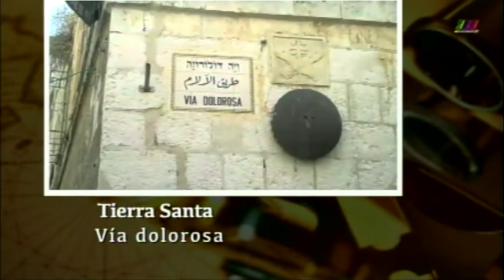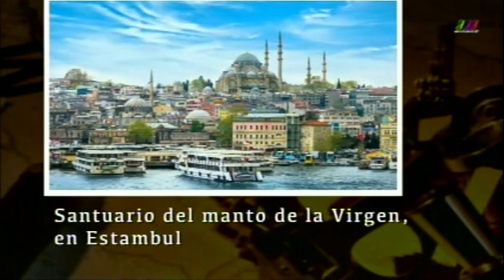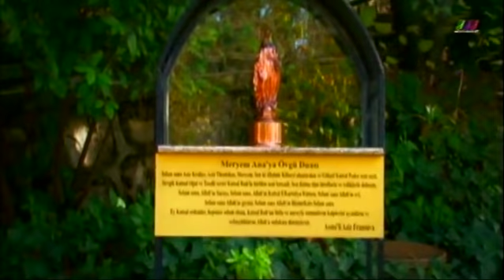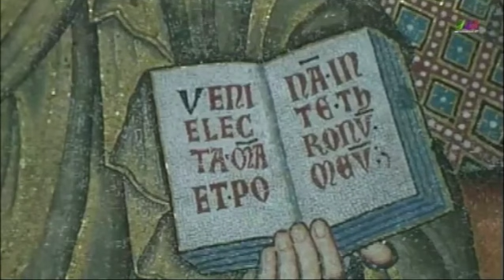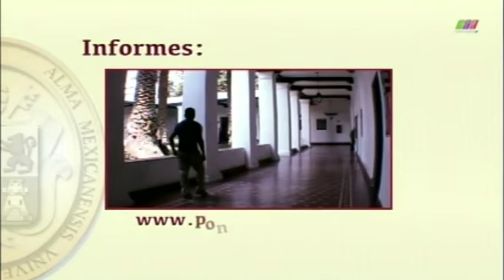Ver y Creer 07/01/2018 2 de 3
Programa transmitido el Domingo 7 de Enero de 2018 en que hablamos del dogma de María, Madre de Dios y de la Epifanía. Segmento 2 de 3